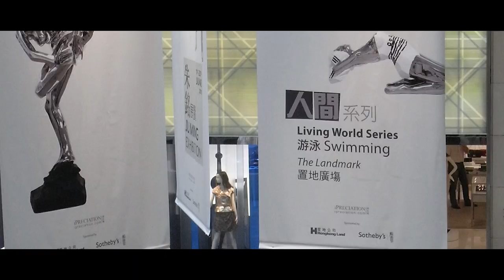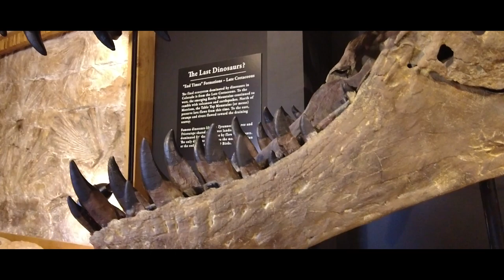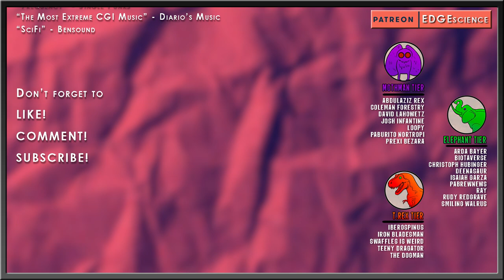Maximus the TYRANNOSAURUS lost to science? | Tyrant Files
The raping and pillaging of the natural world continues yet again as we see yet another specimen of our natural history being sold off to who knows who and off to who knows where. Yup. Come with me and get a little depressed to learn about a new Tyrannosaurus on the chopping block.

Art in Thumbnail belongs to - Julius Csotonyi